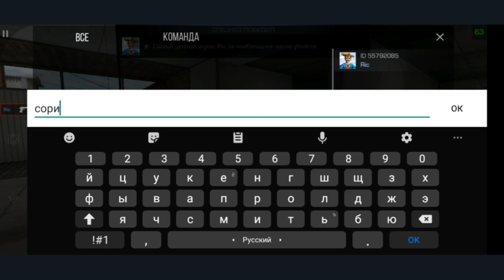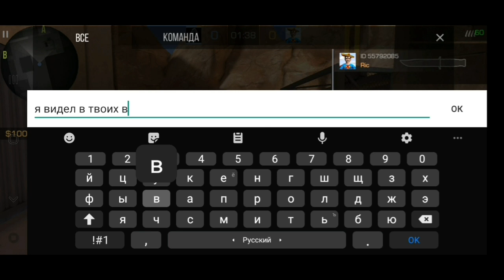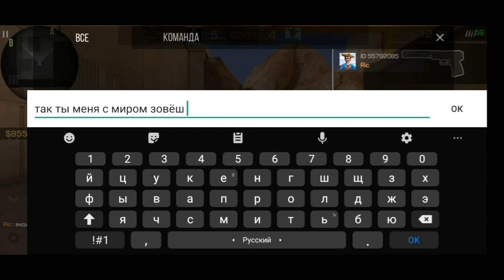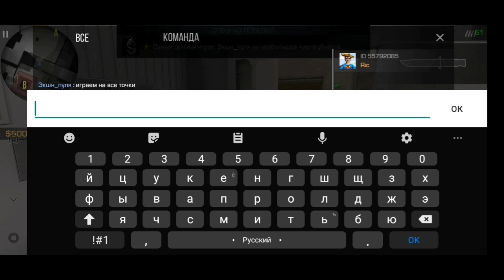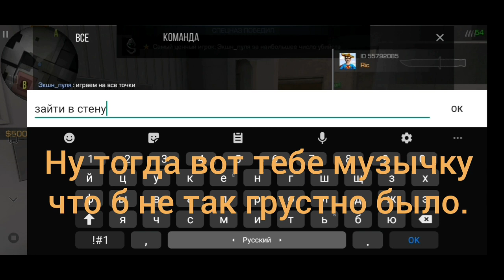Неужели это Ric.Дуэль Экшн/пуля vs Ric.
Музыка из видио:
22:07 Justin Starling-Grind
25:16 Bazanji-Fake Friends
Музыка без АП.